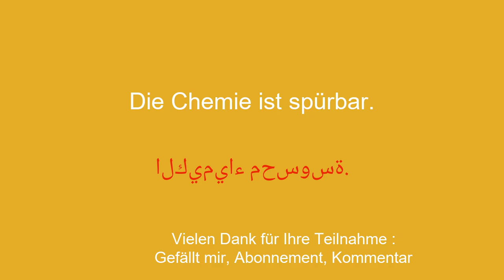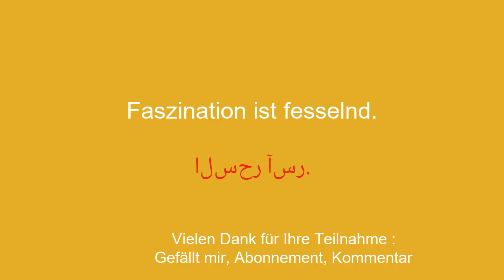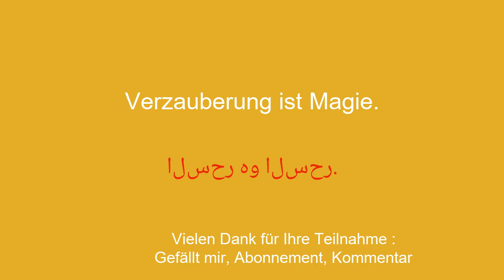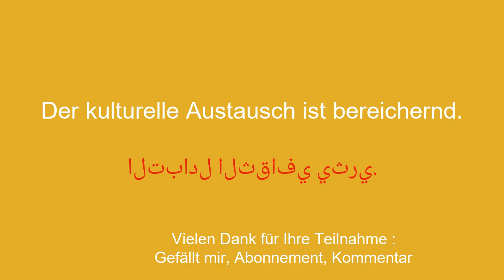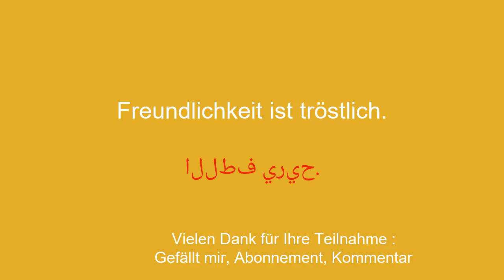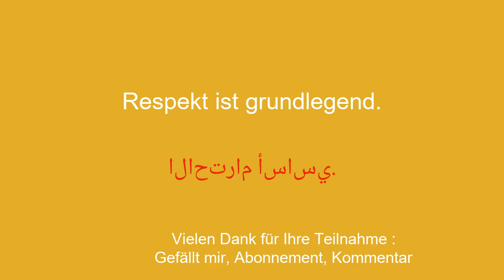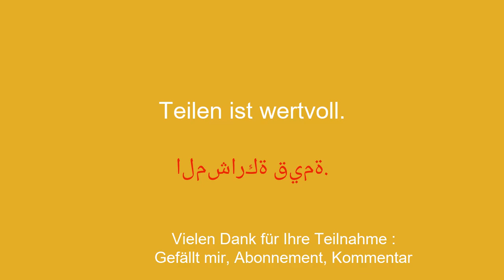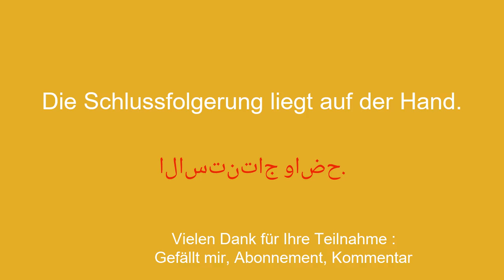Sätze zum Arabischlernen: Höflichkeit, Vertrauen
Willkommen auf meinem YouTube-Kanal zum Arabischlernen für Anfänger! In dieser Videoreihe stelle ich Ihnen einfache Sätze vor, damit Sie sie einfach und schnell lernen können. Ganz gleich, ob Sie ins Ausland reisen, mit englischsprachigen Personen kommunizieren oder einfach nur Ihr Arabischniveau verbessern möchten: Mit diesen Sätzen können Sie Ihren Wortschatz und Ihre Grammatik schrittweise weiterentwickeln. Mit meinen klaren Erklärungen und meinen praktischen Beispielen lernen Sie, die Sätze in realen Zusammenhängen zu verwenden und sie sich leicht einzuprägen.